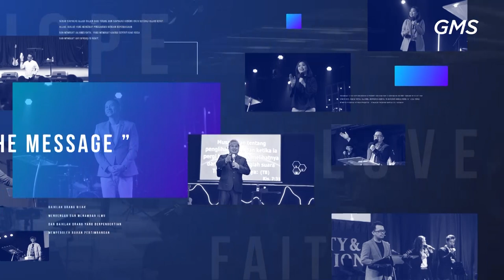GMS SOLO - MIRACLE IN HOME - IBU LINAWATY